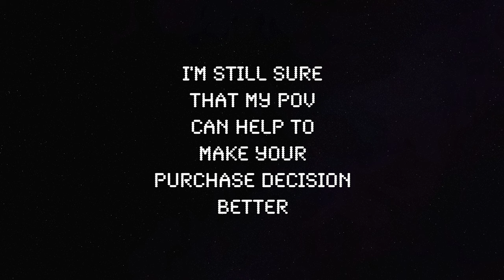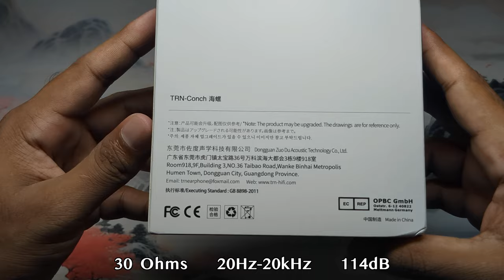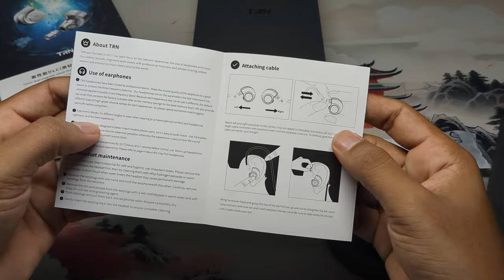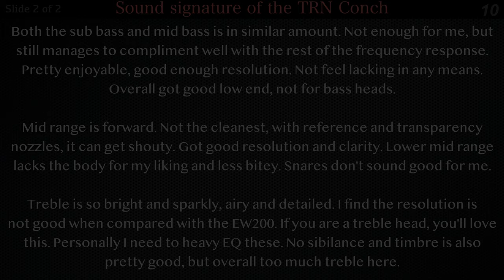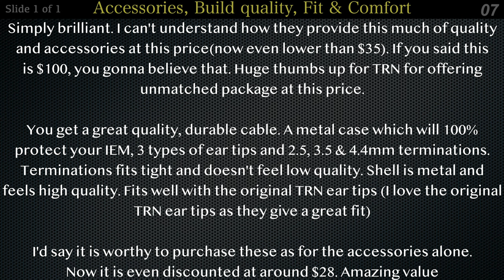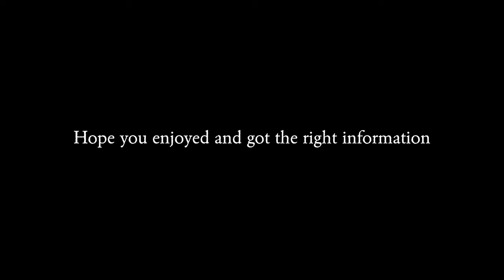TRN Conch - The most impressive package for the money🔥 - Versus EW200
Here are my playlists used to test this IEM. With my bass head essentials playlist, you'll encounter never heard before low end.

00:00 - Intro
00:32 - If you are new here..
01:06 - Unboxing
04:10 - Cable quality
07:38 - Sound signature explained
08:02 - Accessories, build quality, fit & comfort
08:18 - Technical performance
08:32 - Strengths
08:42 - Middle ground
08:52 - Weaknesses
09:02 - Gaming & Movies
09:12 - Versus EW200
09:22 - Conclusion